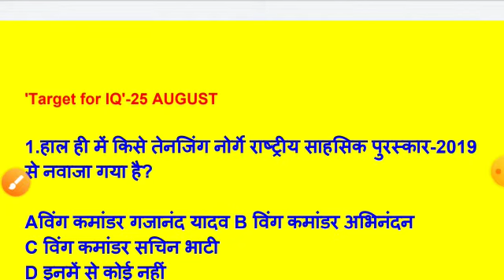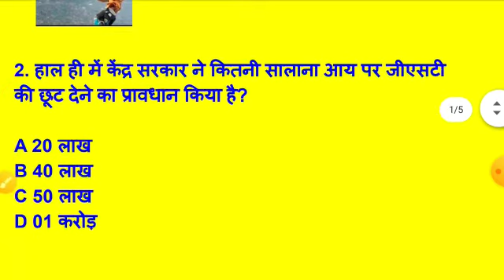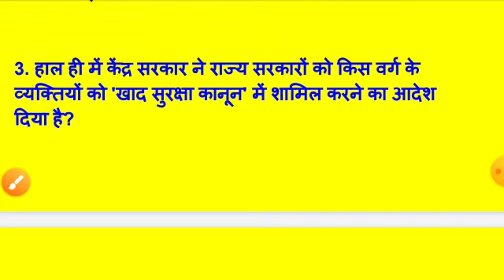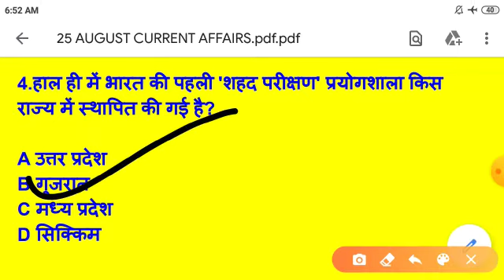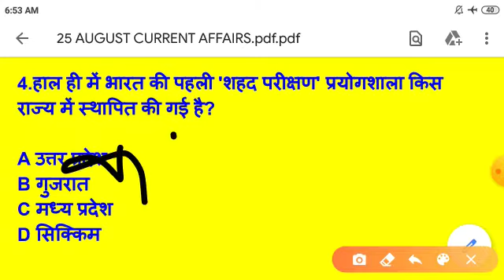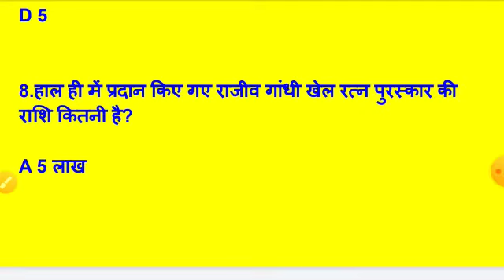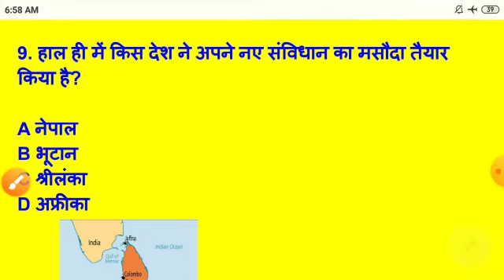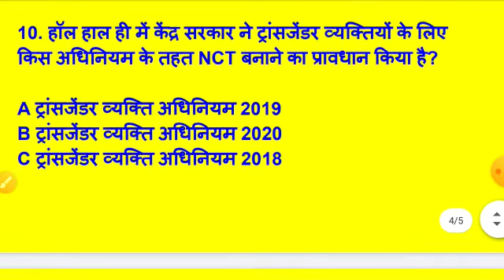25 August current affairs - Bihar civil judge and APO, Delhi Si , uppsc,pcs ,